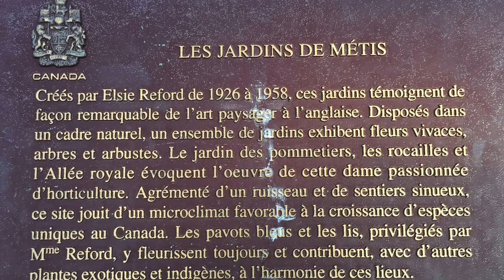Gaspésie Une belle histoire en Gaspésie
Mont Xalibu, Mont Ernest Laforce au parc de la Gaspésie.
Jardin de Métis aux milles couleurs…
Coucher de soleil à Ste-Luce sur mer… pays de mes amours d’enfance…
Puis, le fabuleux parc du Bic avec l’observation de ses phoques et ses rives toute splendeur…